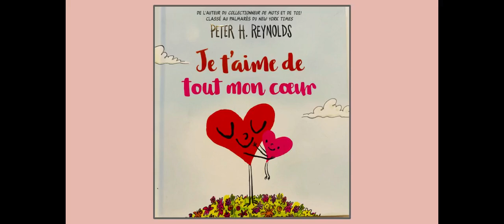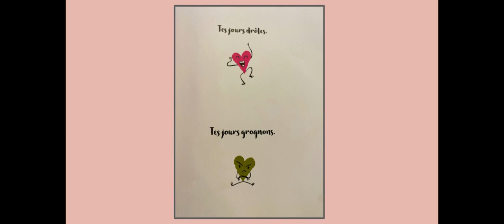Je t'aime de tout mon coeur par Peter H. Reynolds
A read aloud of "Je t'aime de tout mon coeur' par Peter H. Reynolds
for my students in online learning.